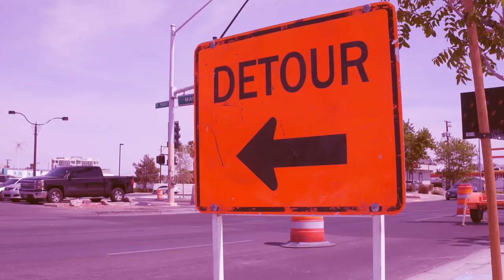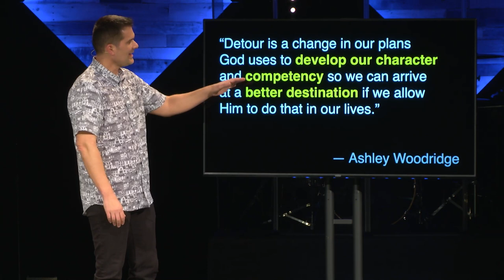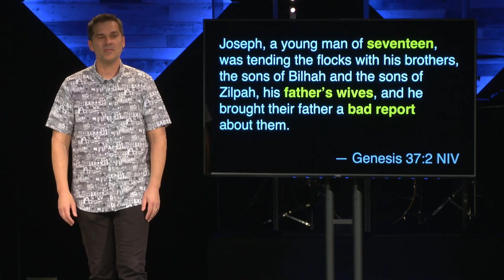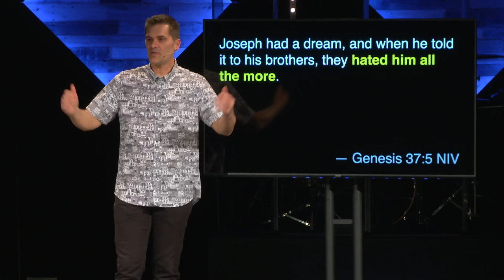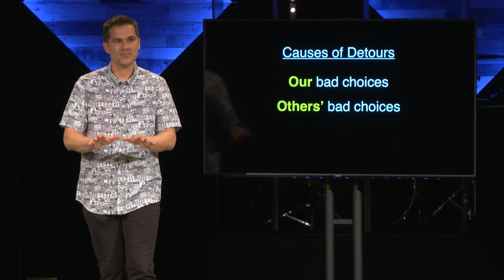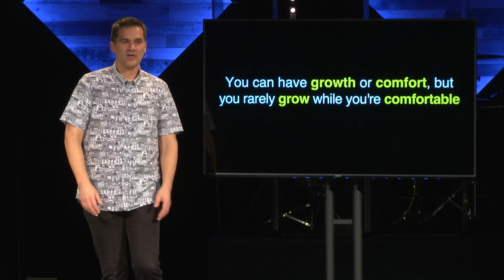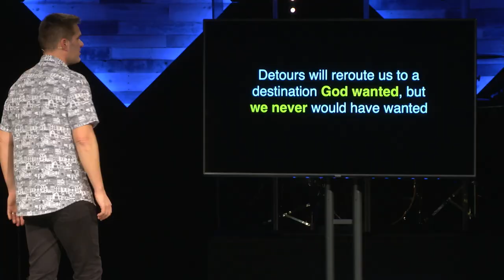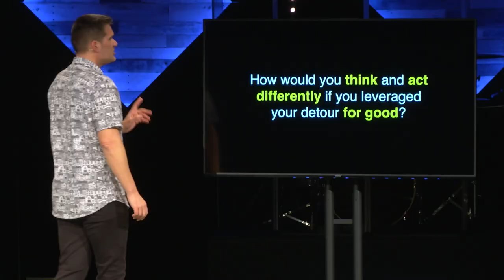Why Did This Happen?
We all have plans for our life, but what happens when it goes in a different direction than we thought it would? We're all trying to find our purpose and life's temptations challenge us along the way. Every journey has its detours, and they just might shape your destiny.